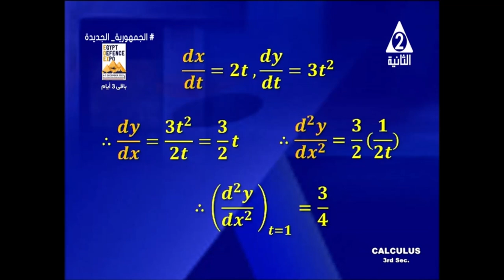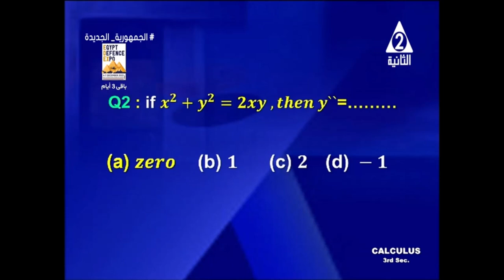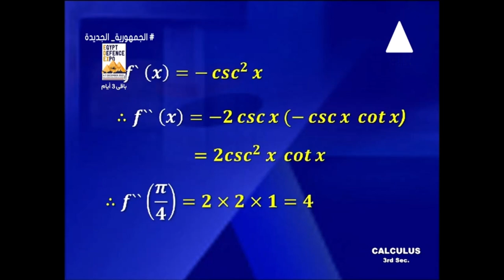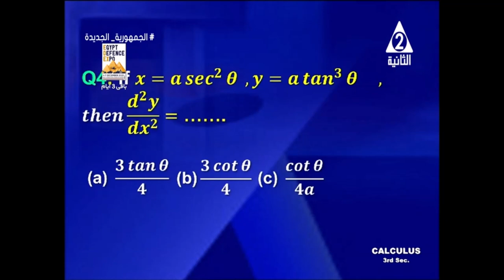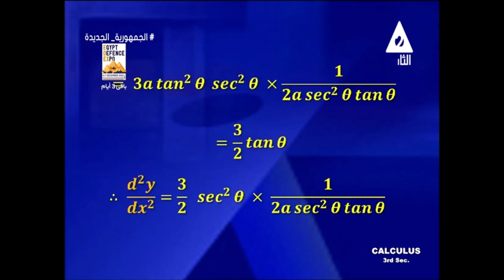Exercises On Unit 1 Calculus For Sec 3 من مراجعات التلفزيون المصري 2024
Exercises On Unit 1 Calculus For Sec 3 من مراجعات التلفزيون المصري
 2024